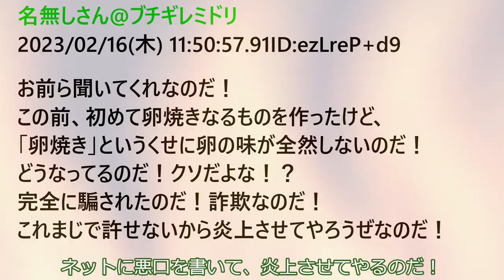初めてのお料理だもん、ずんだもん！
母親を亡くし天涯孤独の身となったずんだもんは、生まれて初めて料理に挑もうとしていた。

声：
VOICEVOX:ずんだもん

素材：
坂本アヒル　さん

III. Rondo. Allegro vivace
Abel Pereira (horn)
Orquestra Metropolitana de Lisboa
Miguel Graça Moura (conductor)

7 Fantasien, Op.116 (Brahms, Johannes)
7. Capriccio in D minor
Ivan Ilić (Piano)